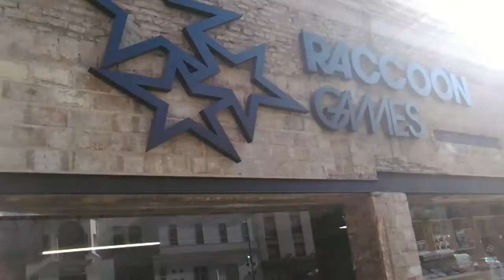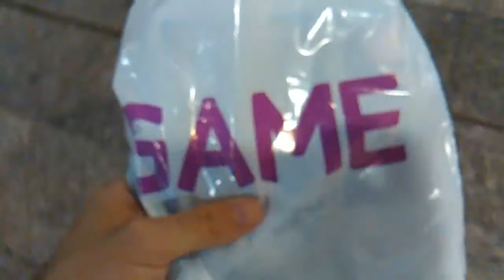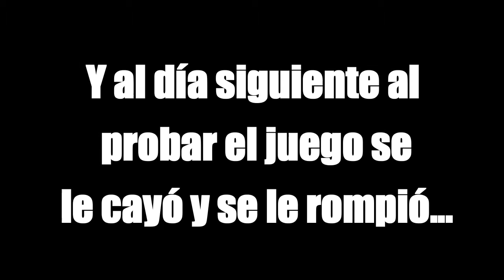UN NUEVO JUEGO PARA MI CANAL? | Vlogs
Pues si, aquí os dejo un vlog en el que a parte de un nuevo contenido es un gran juego para mucho de ustedes y que os guste verlo como juego o manqueo xD